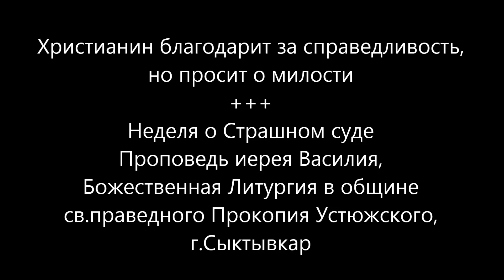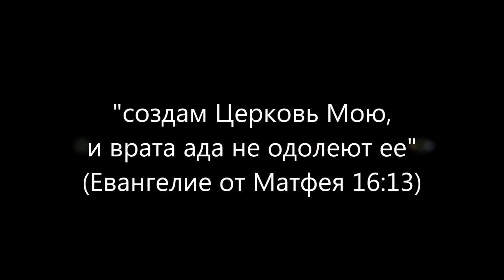Христианин благодарит за справедливость, но просит о милости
Неделя о Страшном суде
Иерей Василий поздравил молящихся с участием в Божественной Литургии и в своей проповеди сказал:
"... Каждый из нас, конечно, ничего о себе не должен помышлять, и малейшие ростки помышлений и возвеличиваний себя, нужно пресекать, и бояться их и бежать от них. И только те, кто не знают за собой благих дел, и свершая их, не думают о них, как о своей заслуге, но как о том, что они возможно, хоть что-то из того, что они должны были, исполнили. Просто из того, что должны, но ничего сверх.
И о таких Господь и говорит, что они милосердны, они напитали алчущего, напоили жаждущего, они посетили больного и в темнице..."
Россiйская Православная Церковь
2023г. от Р.Х.